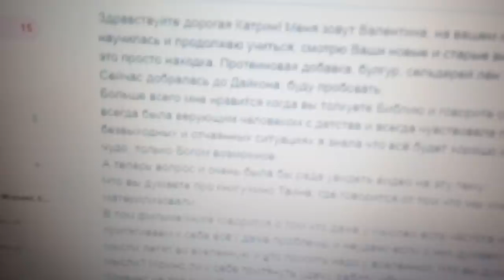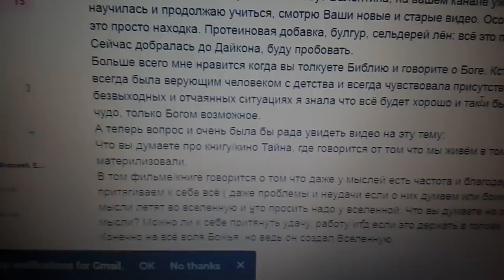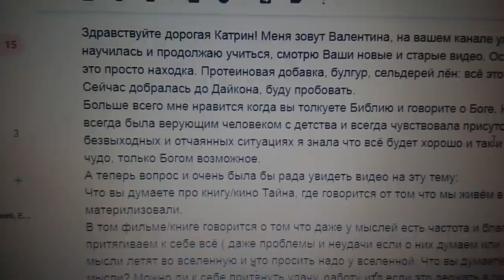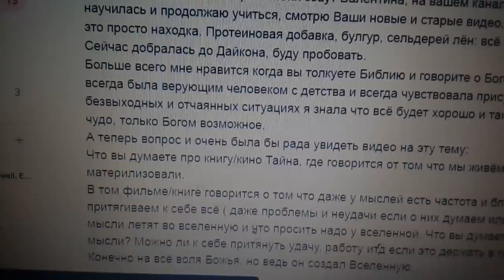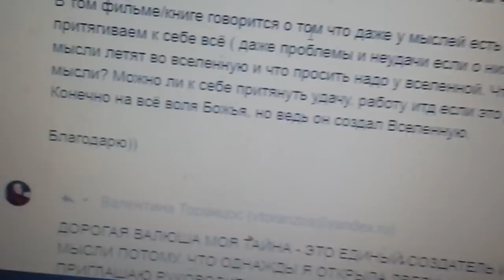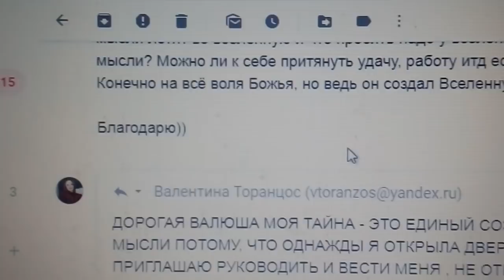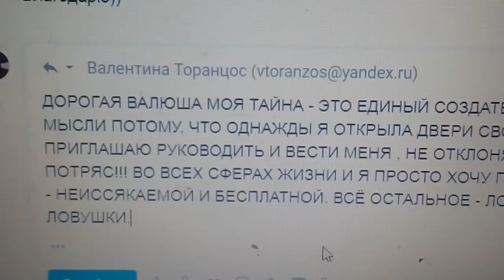ЖЕЛАЕТЕ ВЫЙТИ ЗАМУЖ - СМОТРИТЕ СРОЧНО И 100% ОДИНОЧЕСТВО ВАМ НЕ ГРОЗИТ 20.05.2019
ВОТ КОНКРЕТНЫЙ ЖЕНИХ

ДЛЯ БЛАГОСЛОВЕНИЙ:
Реквизиты для поддержки проекта канала KATRIN DOX

СЧЁТ В  ПРИВАТ БАНКЕ  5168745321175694 (в гривнах)